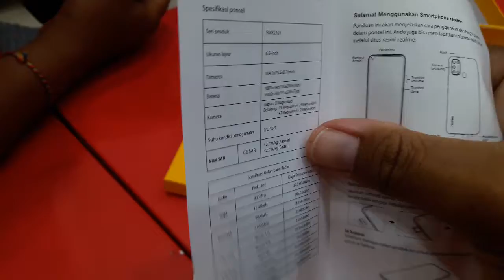realme c17 | belanja di celluler world